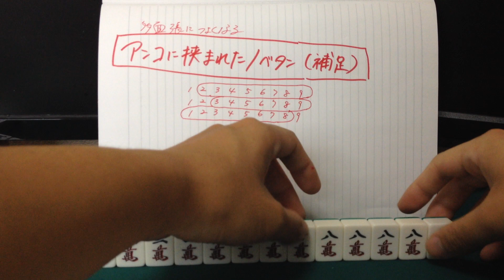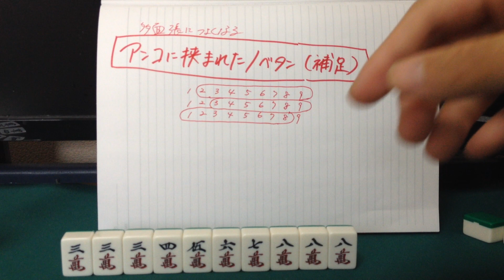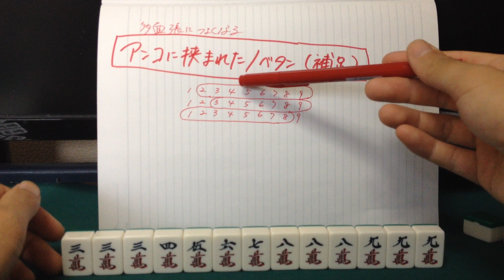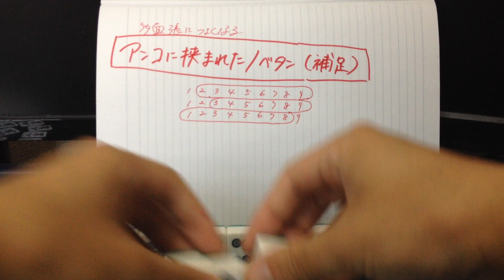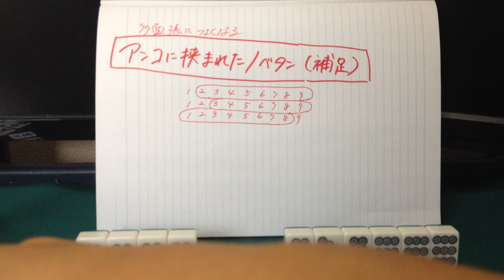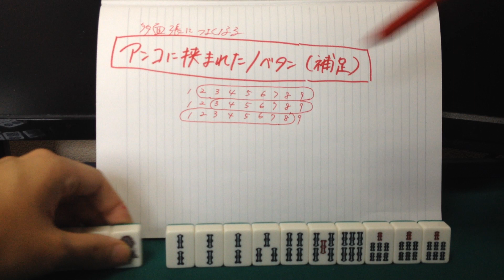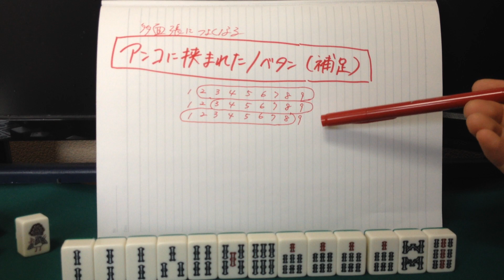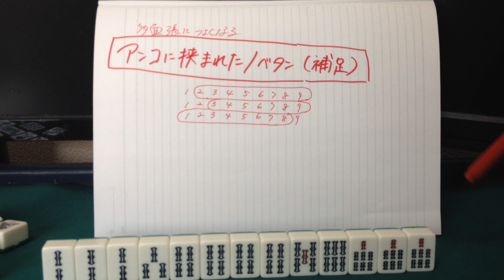【多面張に強くなる】方程式で待ちをバッサリ消去法 思考の順序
方程式とパターンを使って、一見複雑でわかりづらい形をバッサリ分けるバッサリ思考。
麻雀の染め手や多面張、複雑な待ちに強くなるための見方・考え方の説明解説です。